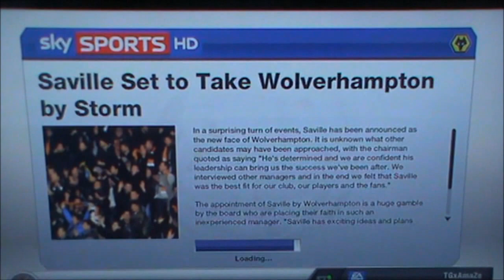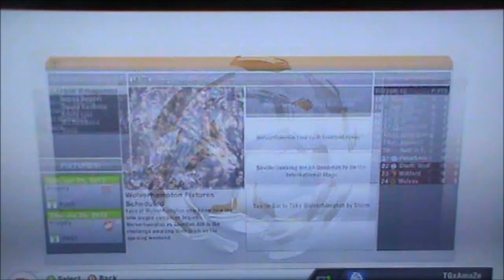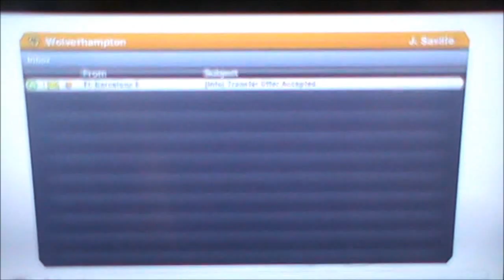FIFA 13: Career: Wolverhampton #1